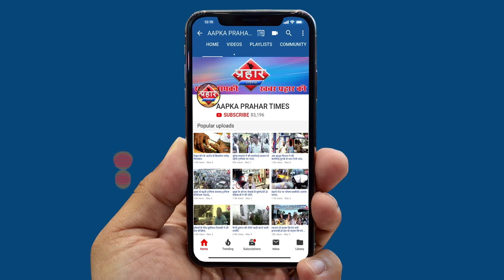CM Uddhav thackeray को धमकी'राममंदिर बनाओ मैं मस्जिद ||Islamuddin khan||Aapka Prahar Times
CM Uddhav thackeray को धमकी'राममंदिर बनाओ मैं मस्जिद
फरहान आजमी ने कहा बाबरी मस्जिद बनाऊंगा
बयान से राजनीति गलियारों में सियासत हुई तेज